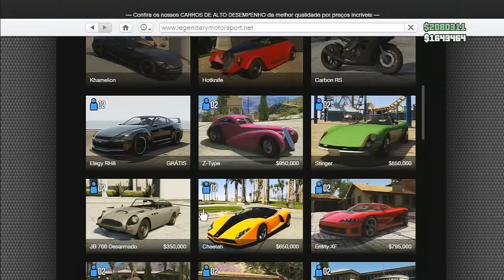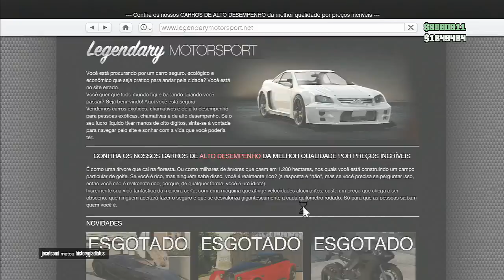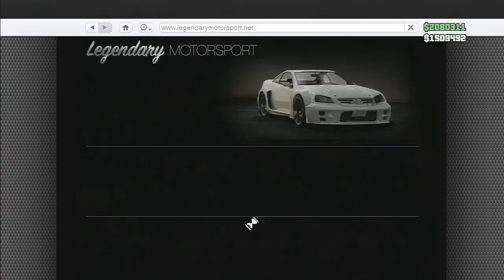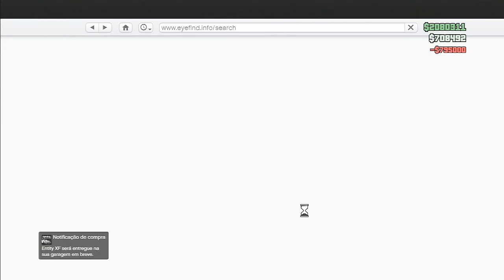GTA V - FINALMENTE LEVEL 100!!!